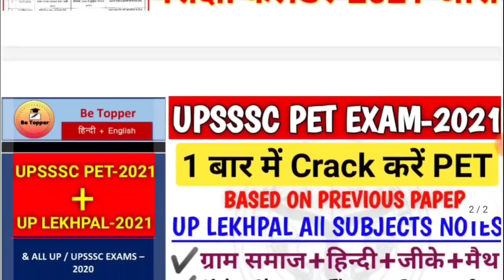UPSSSC परीक्षा कैलेंडर-2021 जारी||UPSSSC PET ONLINE FORM START||UPSSSC LATEST NEWS||UP LEKHPAL NEWS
UPSSSC PET COMPLETE SYLLABUS ALL SUBJECT NOTES 99 Rs BUY Link ⬇️
( अब आप कल तक खरीद सकते 99 का अभी भी मौका है खरीद लो कल शाम 6 बजे तक)